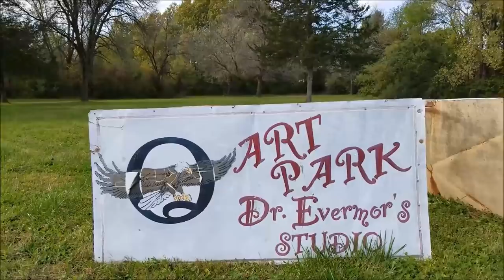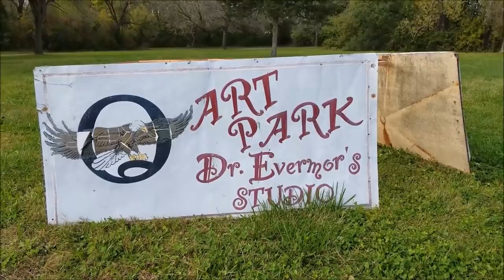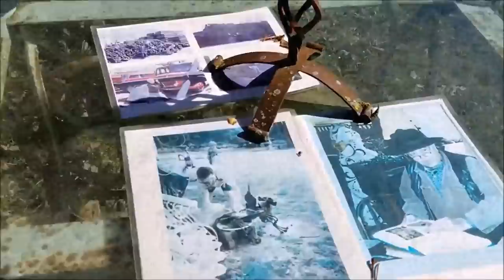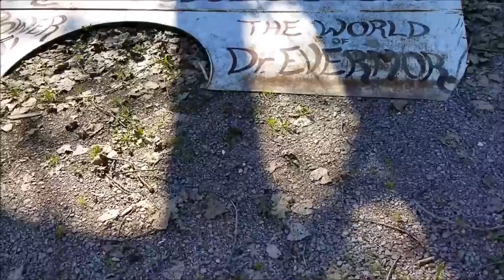*WORLD'S LARGEST ART PARK*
Welcome to Dr. Evermor's Art Park!
Inside Peek*
located in Wisconsin

Hi everyone! JoPaddy here, my channel is all about
 Educational Entertainment & I get Fearless in Life & Art***

How To's, Painting Tutorials, Animal Stuff, Cooking Vids,
Glamping Goodies & What Not's***
Come along with me, while I Chit Chat & Paddy Wack for reviews on products, How To's & DIY fun projects!

*This is my art supply store where you too, can purchase the same Art Supplies I use in my videos! and, I have some animal stuff too!
If you already shop at Amazon then give this a go***
 No extra cost to you!

If your into Art and you are an Artist/Painter/Designer, please join my FB group where other fellow Painters/Artists/Designers post pics, ask questions and have fun! It's a closed group but I will check stats & let you in*  *Pouring Paint Party*

Remember...Stay FEARLESS & Always wear your own
 Ruby Slippers!

*As Always, any questions or comments, please ask away in the comment section of that video, I will respond to my subscribers*
*I Love You All & I Value each & everyone of you!*
Stay Fearless*

Let's Talk...

A $5 dollar donation will get you a shout out on my channel!
I can't guarantee subscribers for you, but i will send some of my viewers over to check out your channel for views & likes!  I have many followers and don't mind sharing the love!